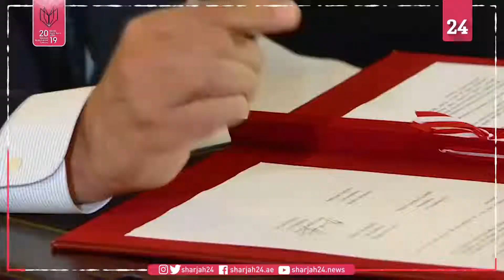رؤساء مجموعة دول الأنديز يجتمعون في ليما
يجتمع رؤساء بيرو وكولومبيا وبوليفيا والإكوادور لحضور اجتماع جماعة دول الأنديز، حيث تتولى بوليفيا الرئاسة المؤقتة للكتلة.